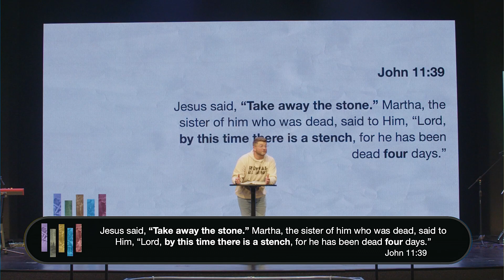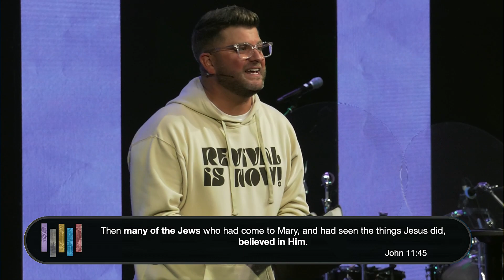Road to Easter // On Time // Pastor Jamie Grisham // Compassion Church